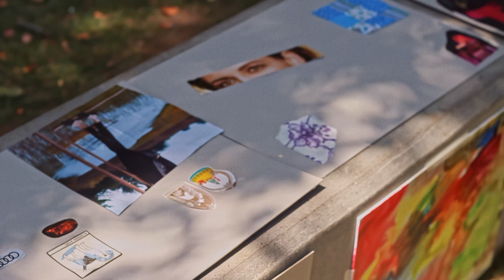D A N Z A D I F E R E N C I A L / Taller para la FUNDACIÓN RIDE DE VUELTA ♥️